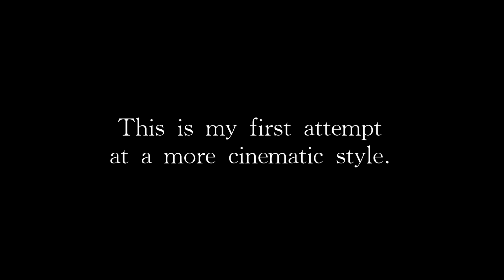Asmr For people who just want to chill (with background music)